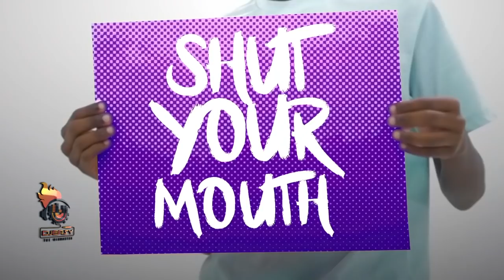Dancehall Video Mix 2020 (February) Squash,Chronic Law,Jahvilani,Spice,Ding Dong,Jahmiel,Sikka Rymes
Squash - Scotch & Soda
Sikka Rymes - What If
Jay Shephard – No Surrender
STYLO G - BAMM BAMM
Ding Dong Ravers - Watch Dem
Jahvillani – Rubberband
Demarco - Boogie Woogie
CHRISTOPHER MARTIN X KAREAM KHARIZMA - GYAL MAGNET REMIX
Takeova - Beneficial Circle
Vershon - No Dealing
Iwaata – LOUD
BIG DREAM RIDDIM MEDLEY
Jafrass x Jah Vinci – Wicked
Silent Addy, Creep Chromatic, Projexx, Silent Matic - Feel Right
GOVANA - HAMANTS CONVO
Queenstun - Convo Remix
Spice – Rolling
Special
Souarey Store Feat Black ISMO - Boom Faya
Shut Your Mouth -  Mr G
TYCOON - ZJ LIQUID X G-GUH
Chronic Law - Fall In Love
Jahmiel - Kiss My Love Goodbye
Squash - Best Time